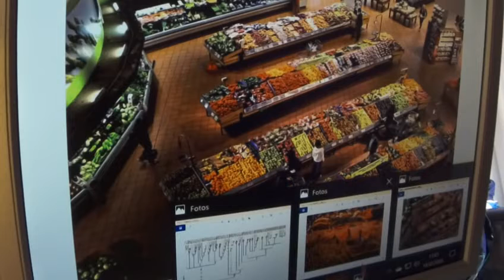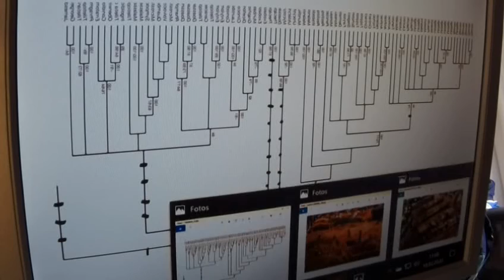Greta Thunberg 317 Fridays for Future Postkapitalistische Gesellschaft ohneMarkt WettbewerbLeistung?